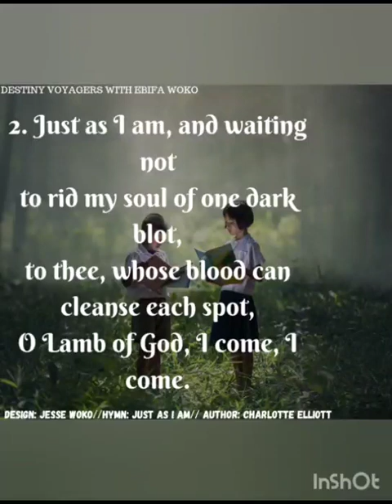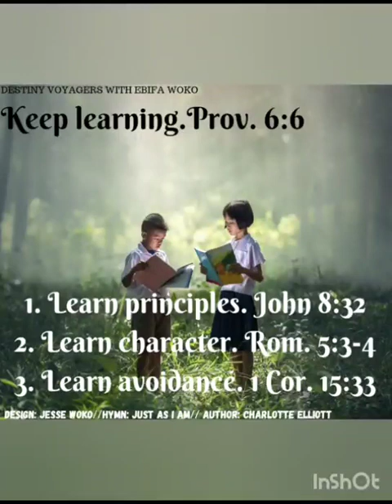Keep learning (Great is here series- 4th August 2023)